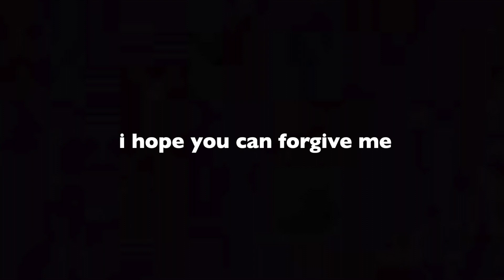finishing second year of uni with a messy vlog - University of Liverpool *weekly vlog*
love ya